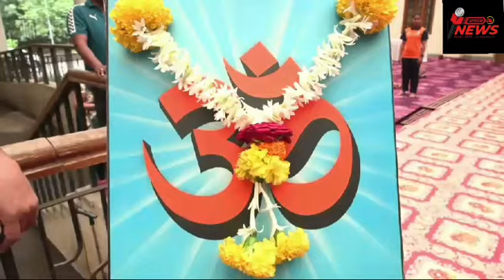आजच्या ठळक बातम्या पाहूयात फक्त स्पीड न्यूज 24 वर